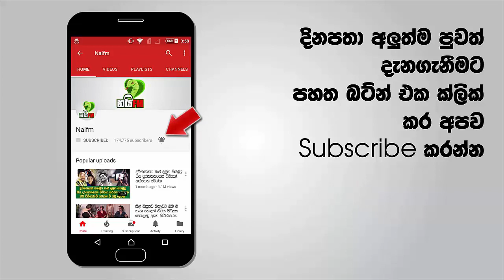හැමෝම පිස්සු කියලා හිතුවට ඔහු මෙහම කරන හේතුව දැනගතවිට ඔහුට මුළු ලෝකෙම ස්තුති කරා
Bob සහ Linda Carey නැගෙනහිර Coast වල පදිංචියට ආවේ 2003 වසරේදීයි.නව නිවහන ඔවුන්ට නුහුරු වුවා සේම මෙහිදී ඔවුන්ට තවත් වෙනසකට මුහුණ දීමට සිදුවිය.ඒ පදිංචියෙන් මාස 6 කට පසු Linda හට නැවතත් පියයුරු පිළිකාවක් වැළදී ඇති බව ඔවුන් දැන ගැනීමයි.2003 වසරේදී ඇයට මෙය පළමුවෙන් වැළදුණු නමුත් ඇය එය පරාජය කර සුවය ලැබීමට සමත් විය.එයින් පසු තම බිරිඳට සහය වීමට සිතු Bob රෝස පැහැති Tutu නම් සායක් ඇදගෙන ඔහුගේ චායාරූප එකතුවක් සෑදීමට පටන් ගත්තේය.

පළමුවෙන් ඔබ ඔහුට මානසික ලෙඩක් වලදී ඇති බවට සිතාවි.නමුත් සත්‍ය වැටහුණු විට ඔබේ හදවතටත් එය දැනේවි. වීඩියෝව බලන්නකෝ ඔයාලටත් තේරෙයි මෙය මෙහෙම කරන්නේ ඇයි කියලා